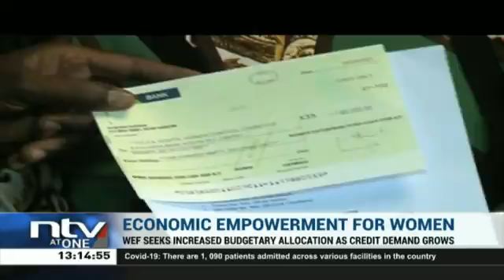ECOMONIC EMPOWERMENT FOR WOMEN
Women are the backbone of the society.

The Fund is fully supported by the government of Kenya reaching more women results in greater stability of the family and the Nation.